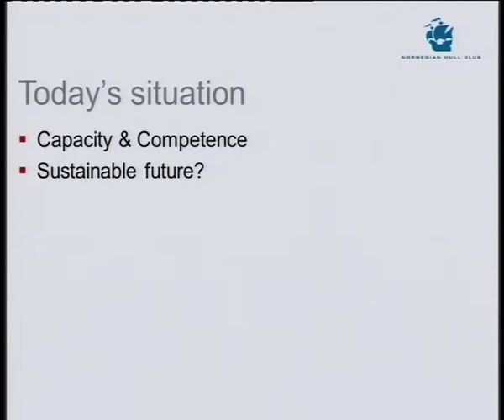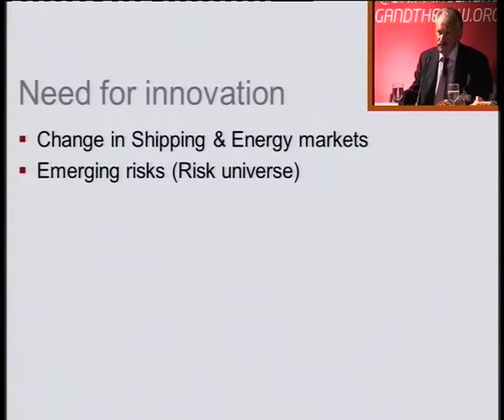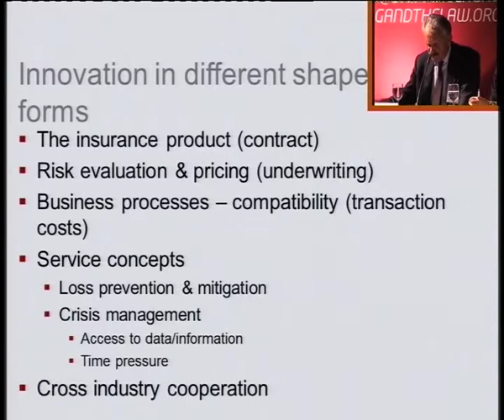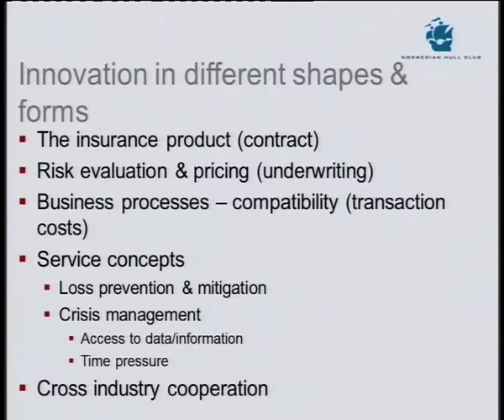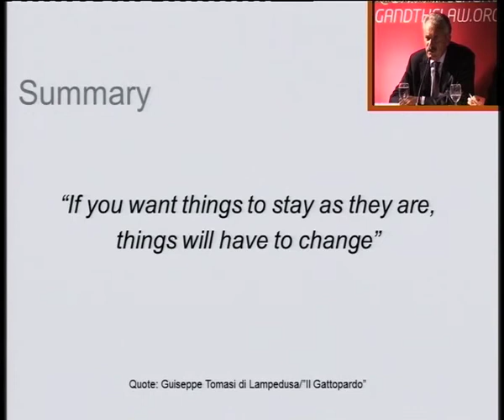John Wiik | III Session - Shipping and the law 2014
8th Oct - Shipping And The Law 2014
III SESSION: Managing the risks through today’s turbulent markets
Speaker: John Wiik